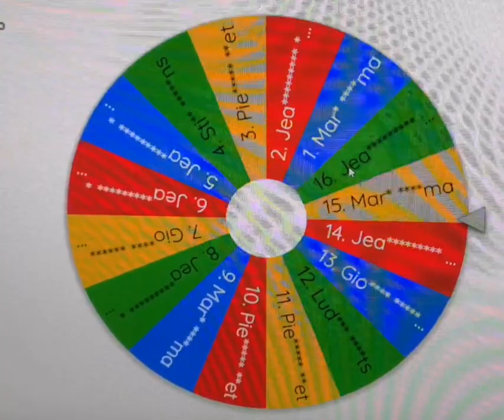Vortex lens Cleaning rafle 23-11-22